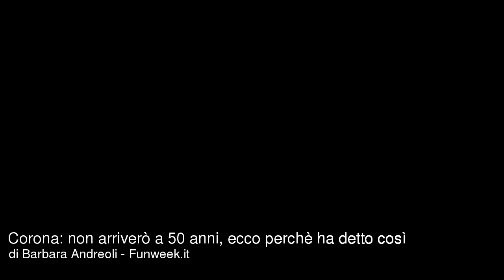Corona: non arriverò a 50 anni, ecco perchè ha detto queste parole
Ecco le amare parole di Fabrizio Corona in un'intervista